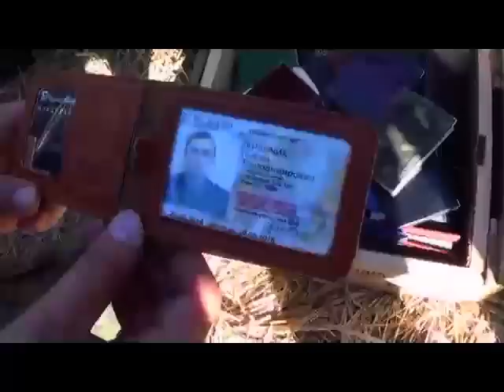Паспорта пленных украинских солдат под Иловайском